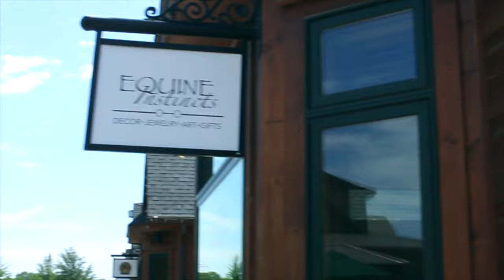Where To Shop: Equestrian Artists of Tryon Gallery & Equine Instincts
Swing by the Equestrian Artists of Tryon Gallery in the Legends Club or Equine Instincts in Cabin 6 along Vendor Row for stunning jewelry, lovely home decor, breathtaking paintings, unique sculptures, and much more!